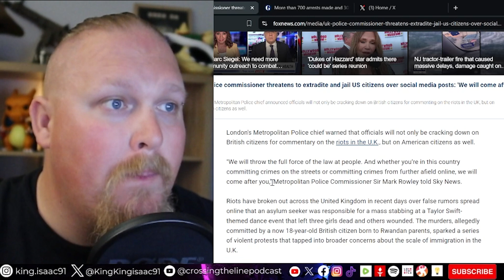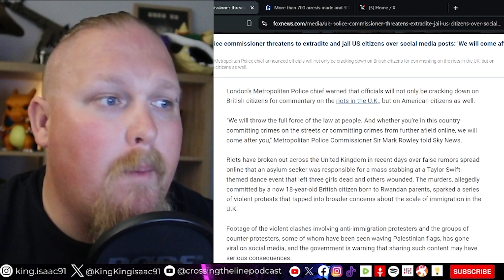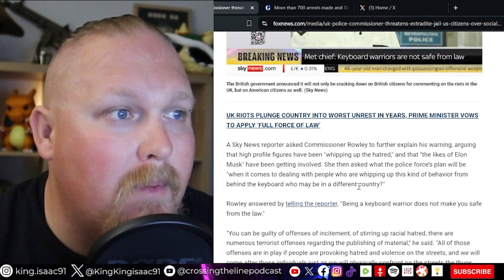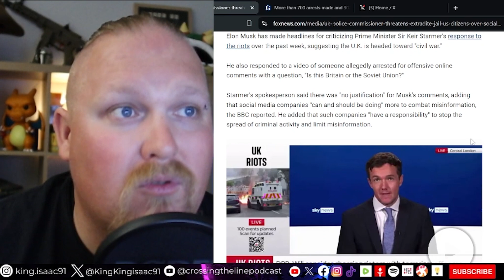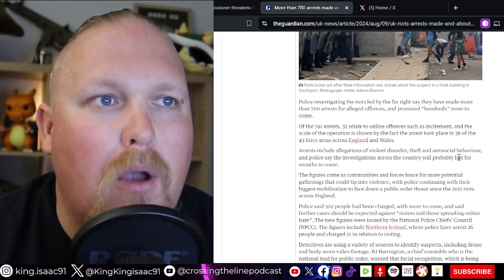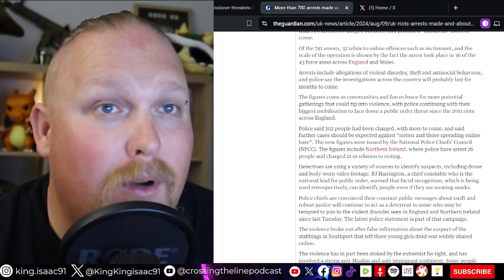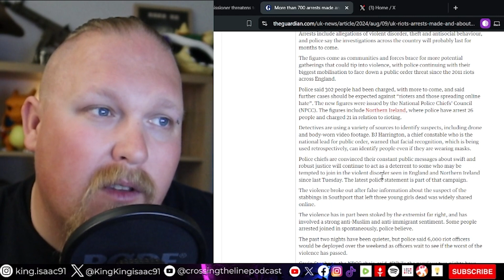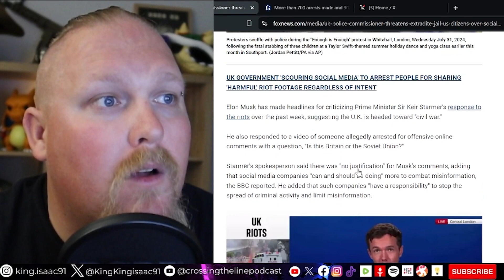UK POLICE WANT TO ARREST AMERICANS FOR ONLINE POSTS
With mass riots and protests across the UK the government has gone full dictatorship mode and arresting the locals isn't enough the UK wants to reach across the ocean and arrest and extradite US citizens if they post so called hateful content online including Elon Musk EP72